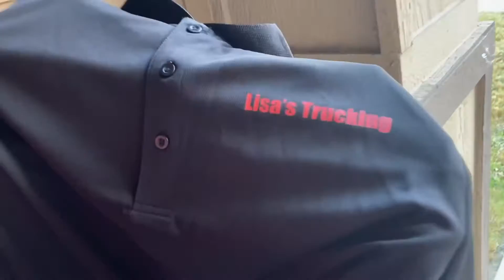Customer Review from Dante McKinnon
In this video you will see how happy this customer was when he received his product!

This customer wanted simplicity for his work shirt! Our job was to turn his vision into a reality and delivered it.

His reaction was everything’

Shoutout to Big Frog of Katy for executed this service for me!